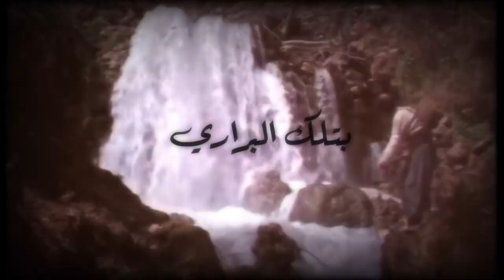باكزة امين - جمال بلادي - الثاني متوسط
حساب التليكرام : @u0ssn